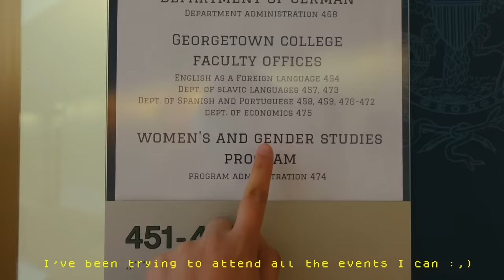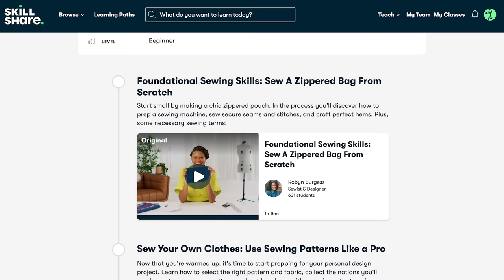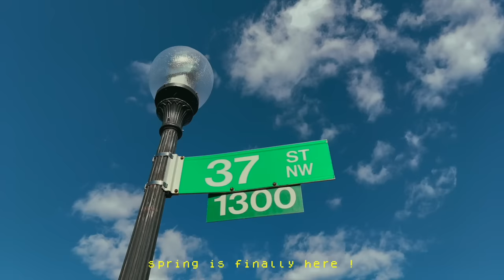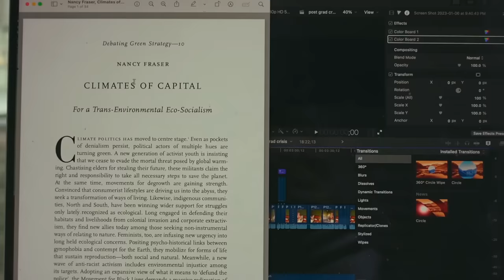i'm graduating soon! 🎓📓✨ slice of life college vlog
graduation is quickly approaching...let's slow down and appreciate the college memories I've made in march and april.

signing off,
linh xx

WATERMELON LIBERATION. CEASEFIRE NOW.

FREE CONGO.

FREE SUDAN.

SUPPORT TRANS AND QUEER FOLKS.

SUPPORT AA & NHPI FOLKS.

music from aekasora on bandcamp

how old are you? 22 hehe
are you vietnamese?  heck yeah! i am half-viet, half chinese :)
what camera do you use?  the sony zv1, gopro hero 9, and panasonic lumix gh5